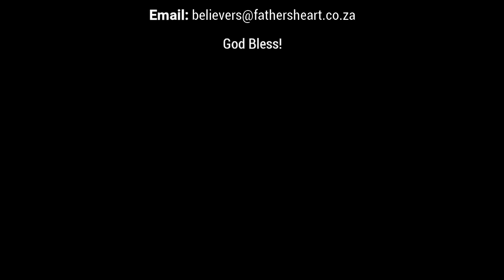* Communion - 23 July 2022 - Always Rejoice